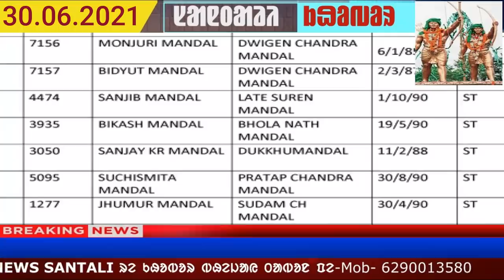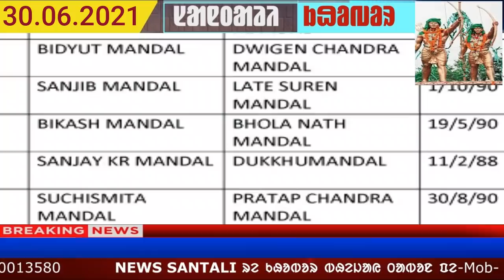SANTALI NEWS | ODISHAREN JAJILMAN TIRLA | FAKE ST LAGID LARAWNA RE MLA KO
Hi,

About Channel :
Santali News channel is India's one of the latest news channel. Santali News covers Political, Nation, World, Entertainment, Bollywood, Business, Sport. Santali News also covers Opinion News, Learning, Awareness, Education, and many more.  Santali News delivers reliable information across all of the Platforms. We raise critical social, political, and environmental issues facing India and educate you on important things that matter in your life to see the world's new perspective. Which will make you more aware and logical analysis and make you think more critically.
LATEST SANTALI NEWS || SANTALI NEWS 2021
NEWS READER -SANCHITA TUDU